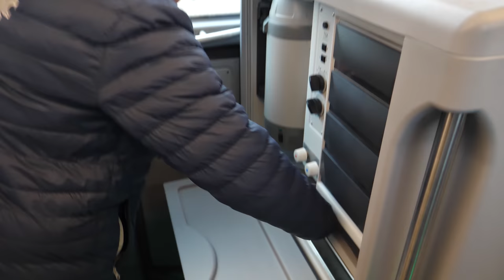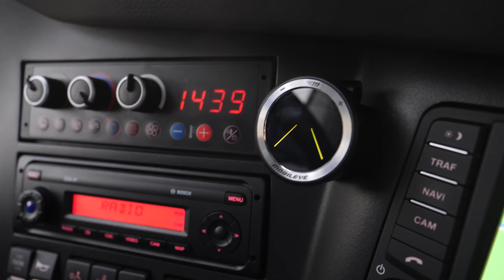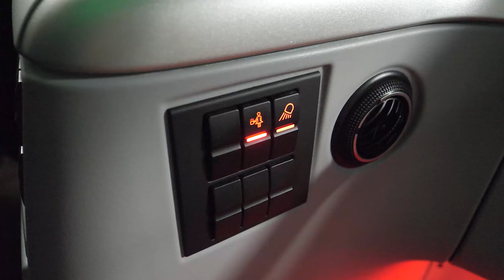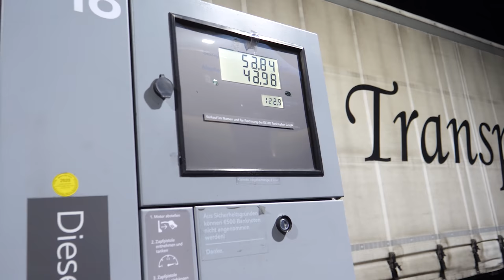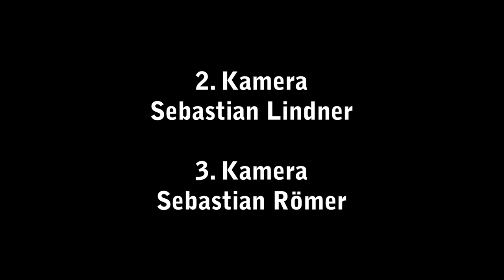Coach of the year 2020: MAN Lion's Coach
Er wurde von einer internationalen Fachjury zum "Coach of the year 2020" gewählt. BUS TV hat den Bus auf die Superteststrecke geschickt und stellt das Fahrzeug hier vor.